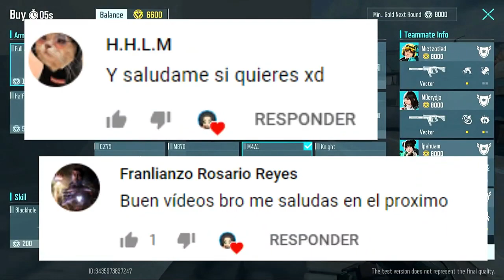TOP MEJORES JUEGOS PARECIDOS A VALORANT PARA ANDROID ¡LO MEJOR DE LA PLAYSTORE!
Hola a todos, bienvenidos a este nuevo vídeo, en donde te comparto un TOP DE LOS MEJORES JUEGOS PARECIDOS A VALORANT PARA ANDROID.